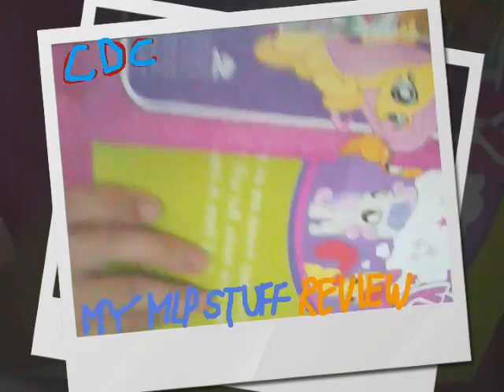My MLP Stuff Review [PART 1]